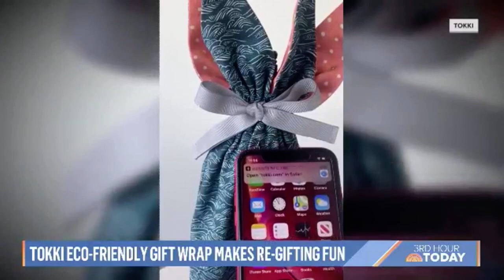Tokki TODAY Show Segment | She Made This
We were lucky enough to be featured on NBC's TODAY show segment "She Made This" with fellow AAPI Woman-Owned Business OmMade Peanut Butter.